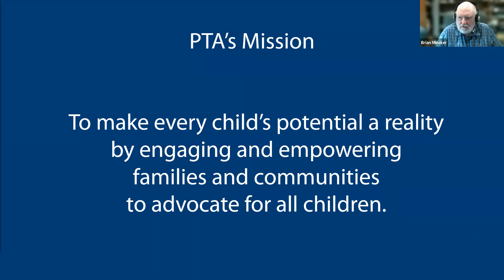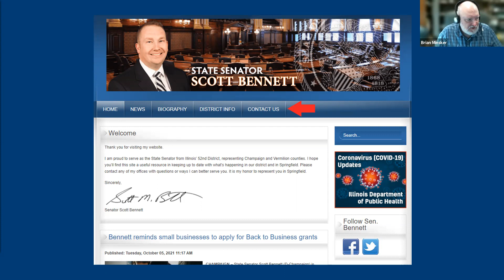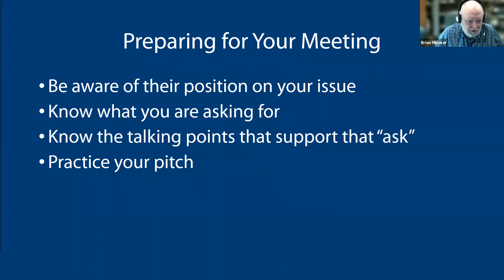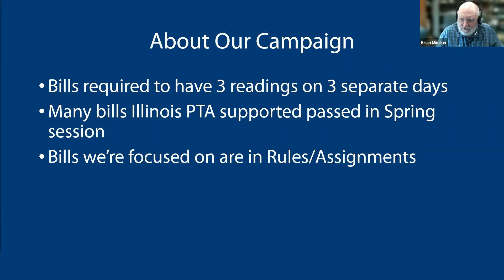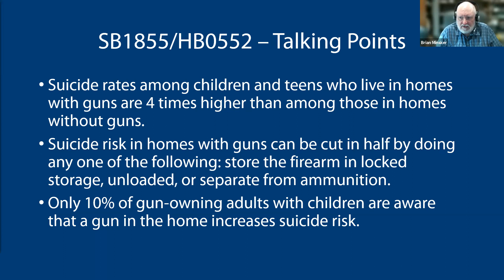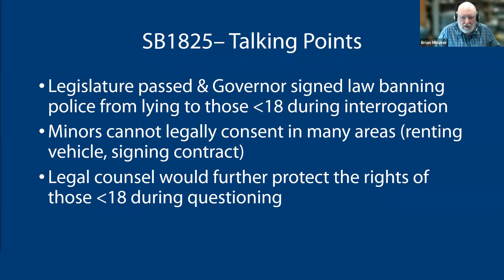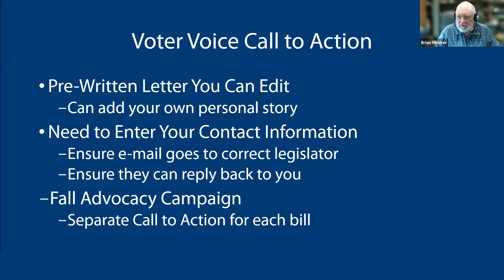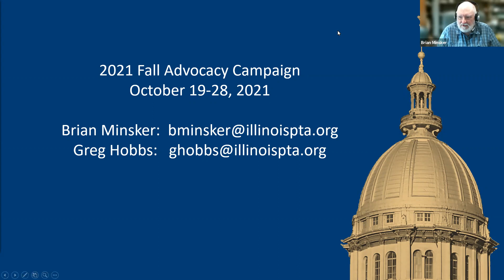2021 Fall Advocacy Campaign Briefing